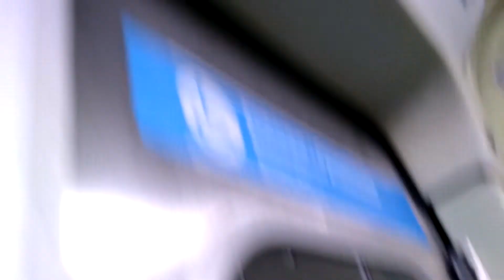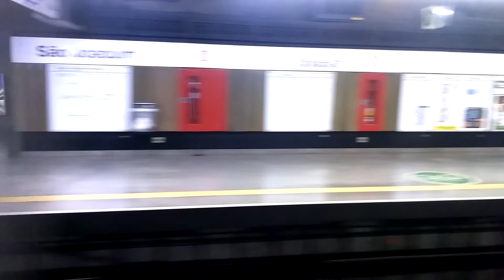Trecho entre as estações Vergueiro e São Joaquim - TUE E05